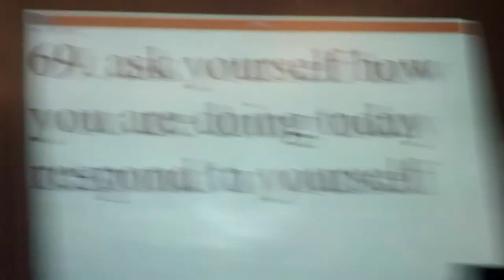69. ask yourself how you are doing today respond to yourself